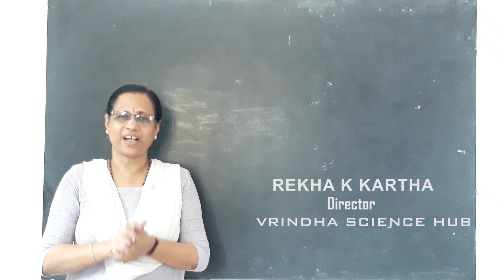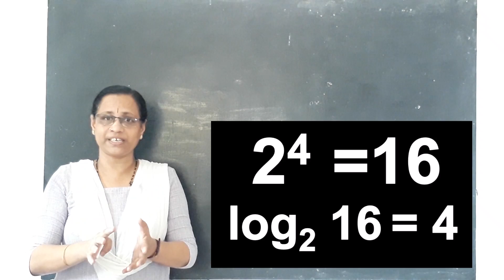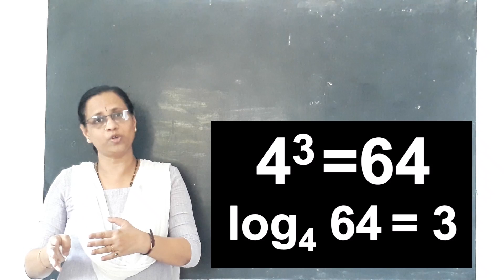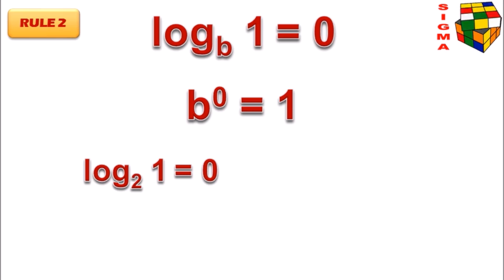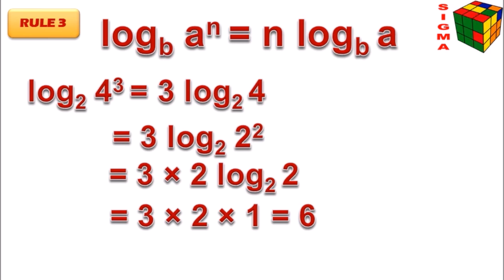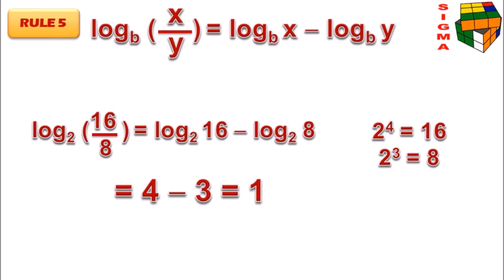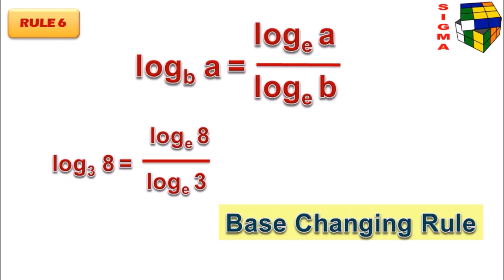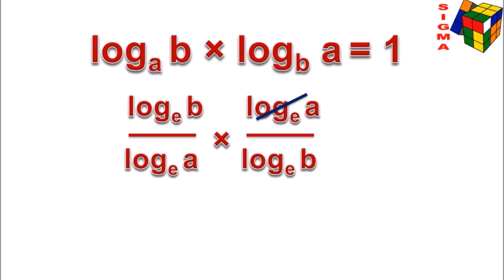LOGARITHMS - BASICS | SIGMA-7 | vrindha vlogs (MALAYALAM)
What are Logarithms or logs? How are they related to Exponents? Watch this video to know the answers.